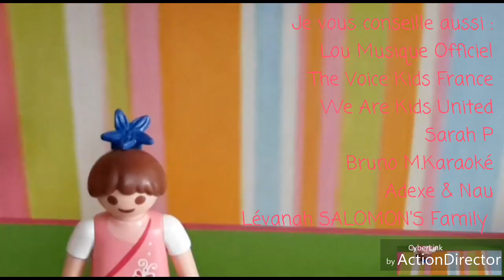Playmobil - La vie à l'orphelinat • Episode 4 Saison 1 (FIN)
Hey !
Vous vous attendiez à une saison 1 plus longue, mais le but de cette première saison était que L'aura et Arthur redeviennent amis avec les autres. Dans l'autre saison, ce sera le nouveau, Antoine, qui sera le plus énervant 😉

Bisous et Désoler

Eva xox